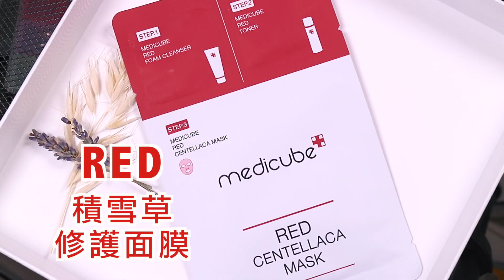我脫離痘痘肌的心得分享，How I Get Rid of My Acne | Live an Insight x Medicube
*此影片與Medicube合作

－影片介紹產品 －
► Medicube：
RED淨透美體皂
RED修復化妝水
RED積雪草修護面膜
RED修護舒緩霜
RED修復遮瑕液

△   我的真實肌膚狀態(Lianne的痘痘心路歷程)
△ 你的保養問題，我們來解答！毛孔/粉刺/去角質/不脫妝
△【油肌 VS. 乾肌】10款明星級專櫃精華液老實說！
△  破解保養迷思！用對方法輕鬆養出好膚質

－影片使用產品 －
►Mindy
粉底 su:m37 甦秘 - 空氣感光漾金屬氣墊粉餅
遮瑕 medicube - Red 修復遮瑕液 #23
蜜粉 Laura Mercier - 柔光透明蜜粉
修容 The Body Shop - Honey Bronze Bronzing Powder  #03
打亮 Hourglass - Ambient Lighting Palette
腮紅 Clinique - 花漾腮紅 08甜瓜橘Melon Pop
眼影 Kat Von D - Shade + Light Quad
眼線 Kiss Me - 花漾美姬華爾茲淚眼防水眼線液筆
睫毛膏 INTEGRATE - 輕盈美睫精萃睫毛膏系列
唇膏 espoir - No Wear Glam

►Lianne
粉底 Shiseido - 時尚色繪尚質長效精華粉蜜
遮瑕 The Saem - Cover Perfection Tip Concealer #02 Rich Beige
蜜粉 Laura Mercier - 定妝柔礦粉
修容 Make Up For Ever - 藝術大師玩色頰彩
打亮 ColourPop - Lunch Money Super Shock Highlighter
腮紅 Make Up For Ever - 藝術大師玩色頰彩
眼影 ColourPop - Yes, Please! Pressed Powder Eyeshadow Palette
眼線 NARS - 女王眼線膠筆 Via Appia
ESSEHAIR - 易生絲生眉草雙效抗暈眼線筆
睫毛膏 KISSME - 花漾美姬瞬翹自然捲濃密防水睫毛膏
唇膏 Shu Uemura - 無色限玩色水潤唇膏

－徵求加中英字幕小幫手－
我們應該是史上最碎嘴的YouTuber，但是你願意幫我們上字幕，我們真的會感動到痛哭流涕！
如果你希望幫這支影片上字幕，只需兩個步驟：
2.告知我你的youtube帳號與影片名稱
成功加入字幕後，我們會送給你感謝小卡片噢！萬分感謝 ;D